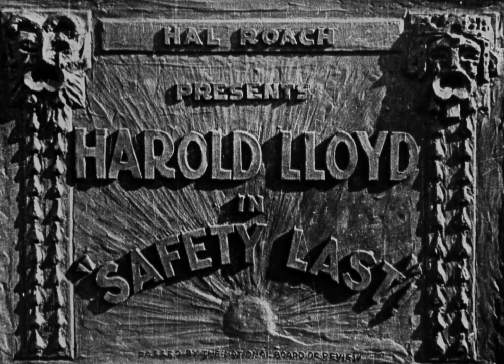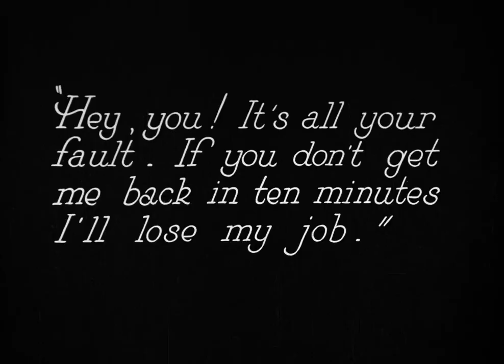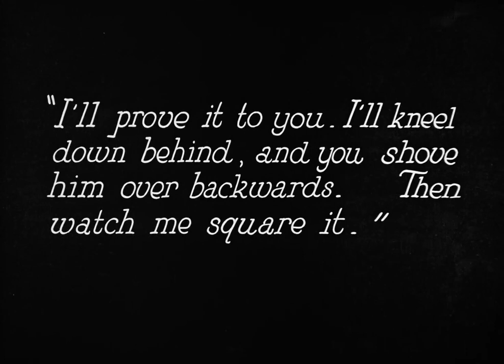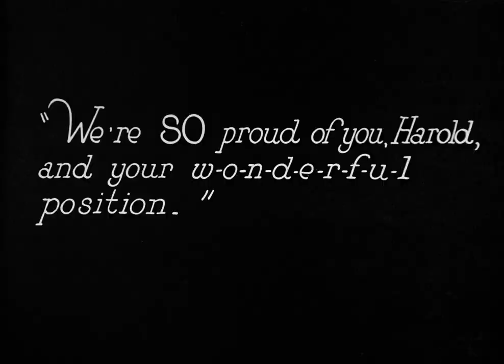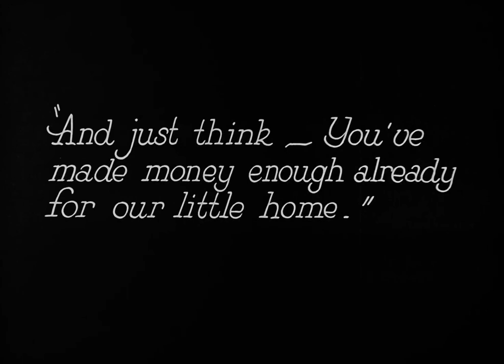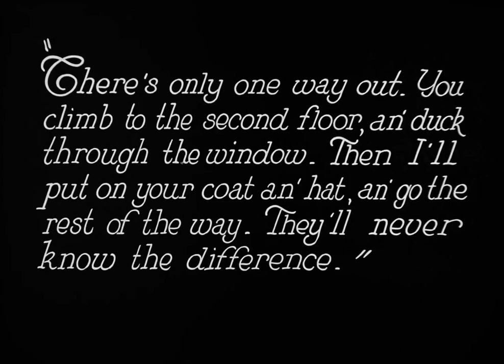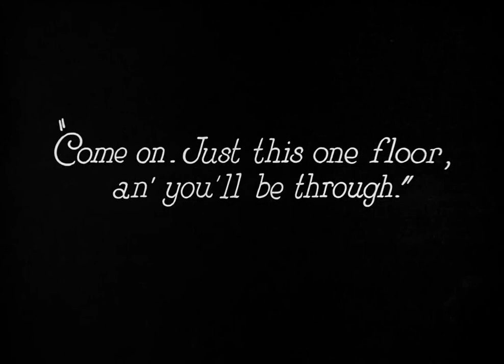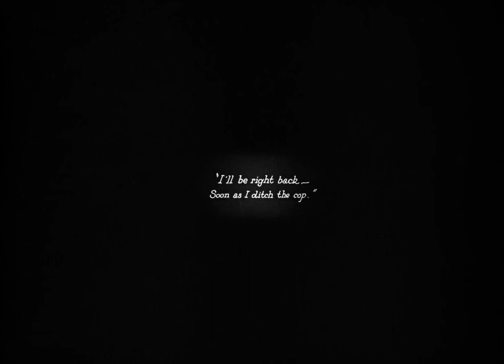"Safety Last!" (1923) - Full Movie | Harold Lloyd | Fred C. Newmeyer, Sam Taylor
Dive into the golden age of silent cinema with the timeless classic, "Safety Last!" Starring the incomparable Harold Lloyd, this comedy masterpiece takes you on a wild journey filled with laughter, suspense, and jaw-dropping stunts.

Follow the story of a young man, brilliantly portrayed by Lloyd, who embarks on a daring climb up a skyscraper to win the heart of his beloved. As the hilarious escapades unfold, witness the genius of Harold Lloyd's physical comedy and the thrilling sequences that have made this film an enduring classic.

Sit back, relax, and enjoy the brilliance of silent cinema brought to life in "Safety Last!" It's an unforgettable experience that has stood the test of time, providing timeless entertainment for audiences of all ages.